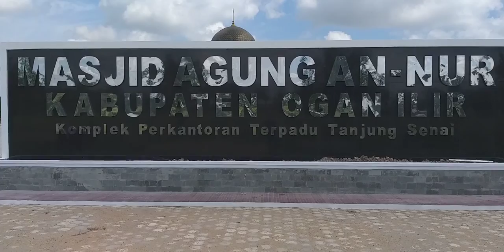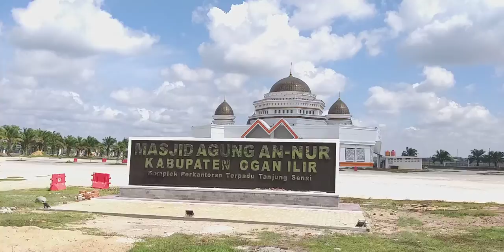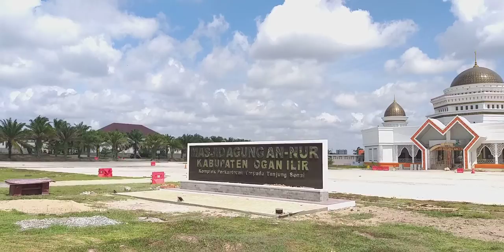MASJID AGUNG AN-NUR OGAN ILIR - INDRALAYA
Renovasi Masjid agung an-nur Ogan ilir Indralaya

Tanggal 14 Des 2019